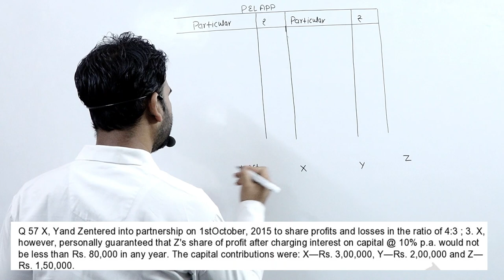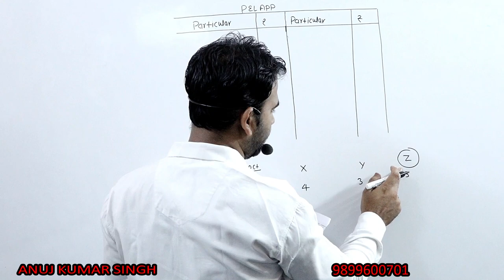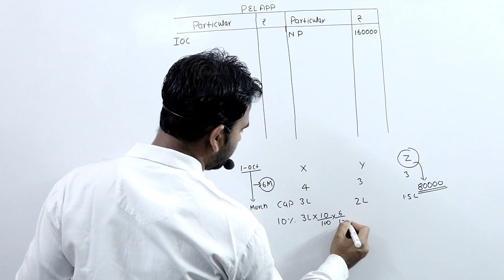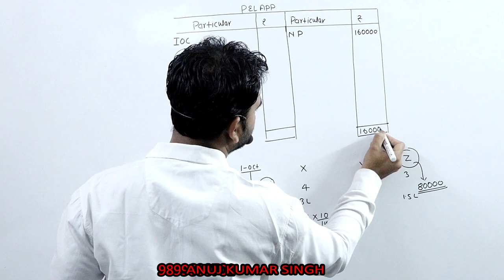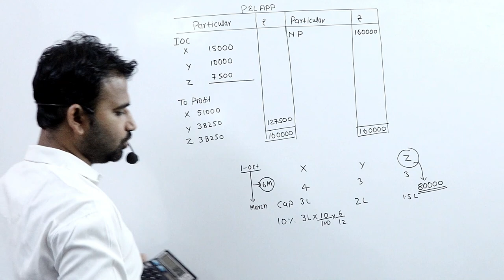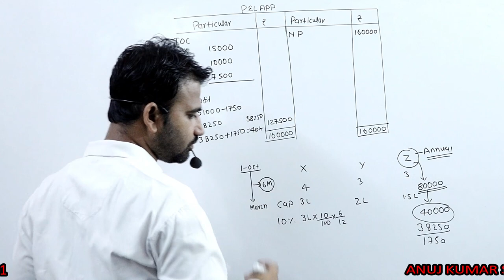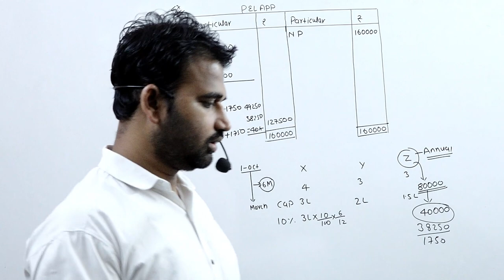FUNDAMENTAL OF PARTNERSHIP FIRM (GUARANTEE PRACTICAL QUESTION) 2020 FOR 12TH PART 21